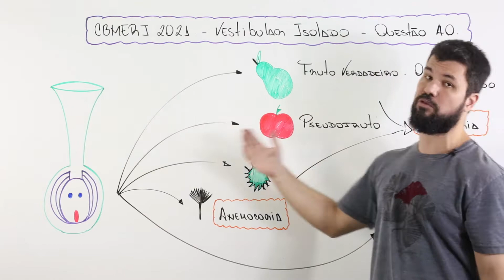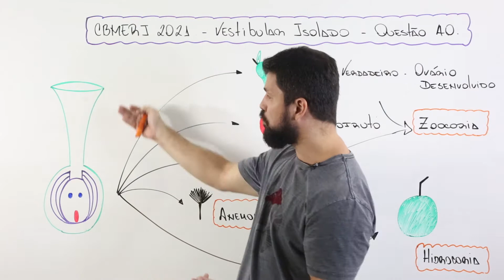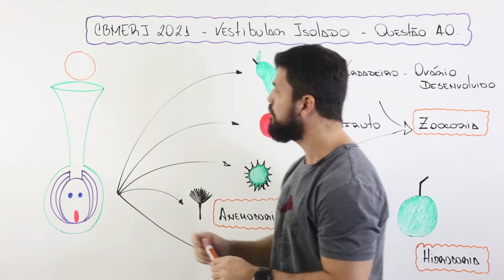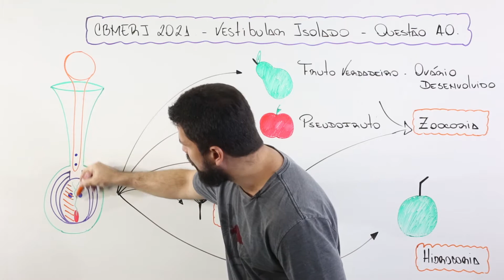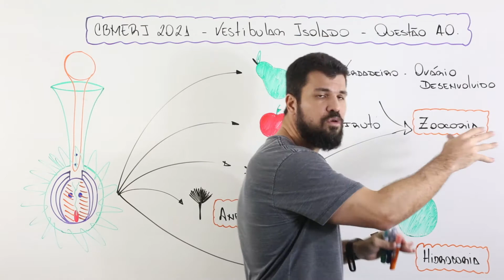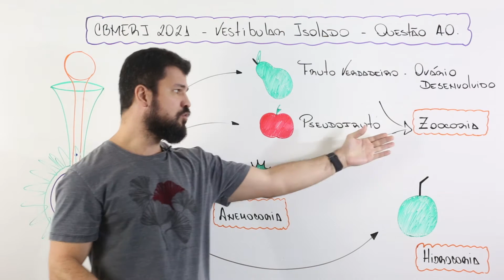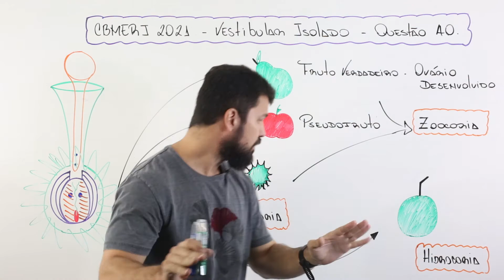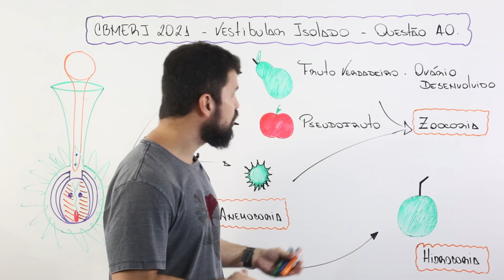CBMERJ 2021 - Questão 40 - O desenvolvimento da parede do ovário em vegetais que permite a formação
O desenvolvimento da parede do ovário em vegetais que permite a formação de frutos, representou uma importante vantagem evolutiva.
Em todos os vegetais, essa estrutura representa uma vantagem por estar envolvida no processo de:
(A) produção de esporos
(B) nutrição dos embriões
(D) dispersão das sementes